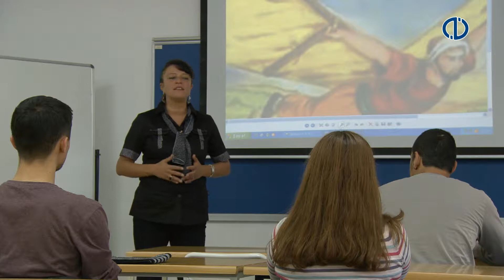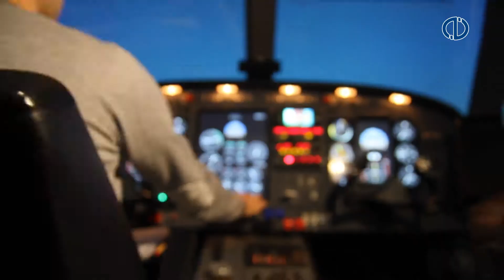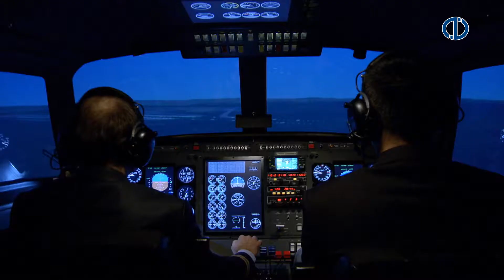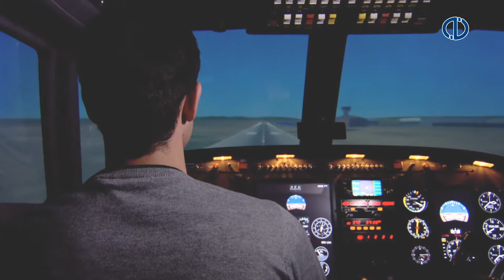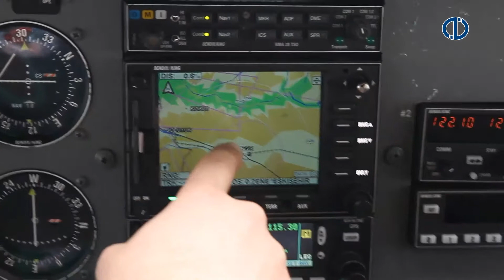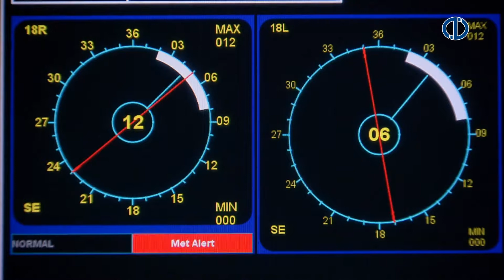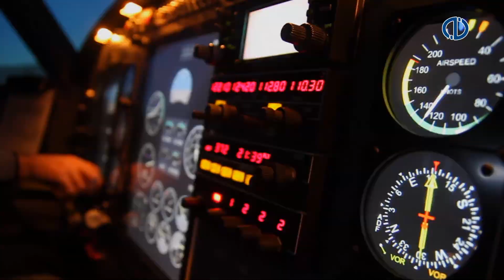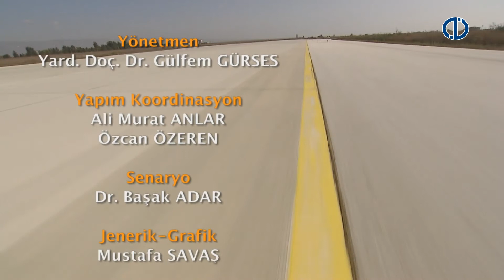ANADOLU KORİDORU - 5.Program